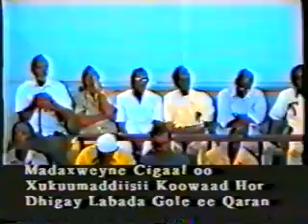Baarnaamijka Isha Kamarada